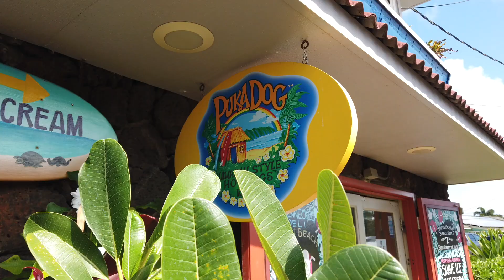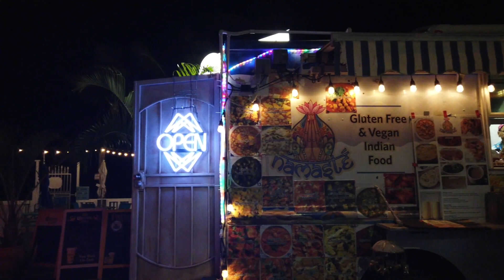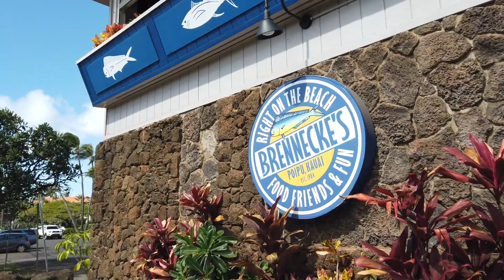Kauai, Hawaii - Best Resorts & Eats | Kauai Marriott, Koloa Landing, Waiohai Beach Club, Sheraton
In this Hawaii Travel Guide, we share things to do in Kauai like stay in Resorts - Sheraton Kauai Coconut Beach, Kauai Marriott, Koloa landing at Poipu, Kauai Beach Resort, Waiohai Beach club, St. Regis Princeville and Grand Hyatt Kauai. Many of these resorts are close to hiking trails and viewpoints of Napali Coast and Waimea Canyon. We also take a food tour around the garden island trying the must eat places like
Duke's Kauai,
Puka Dog Hawaiian Style Hotdogs,
El Rey Del Mar - Fish Tacos,
Da Crack - Fish Tacos,
Coconut's Fish Cafe,
Hamura Saimin,
Mark's Place,
Kalypso Island Bar and Grill in Hanalei,
We also saw a mini Luau in Kauai, went cycling and tried the many resort activities like playing ukulele, Hula Dance class etc.